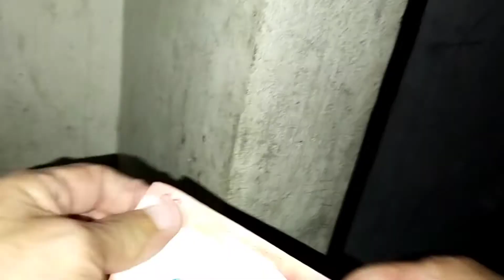RUBEN GAMALO OFFICIAL(MULA QUEZON CITY TO CALAMASIAN CALOOCAN 177 KITA KAMI NI(JEFFRY CO VENDOR)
kaBalut#pugongbiyahero#kabusinessofficial#techram#harabas